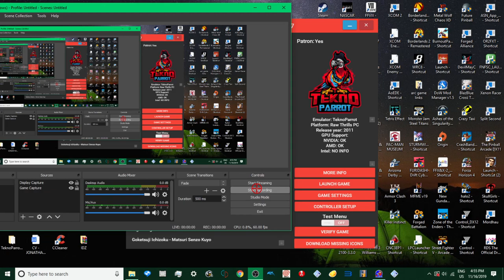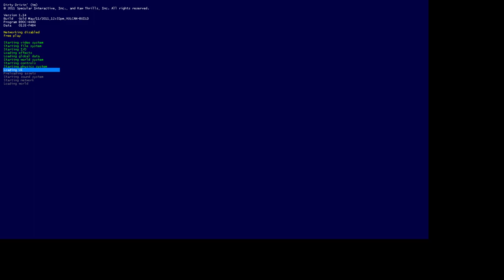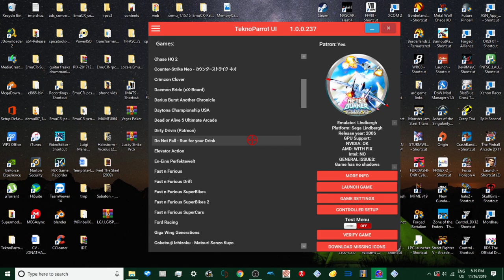PC ARCADE - DIRTY DRIVIN - BATTLE AXE ALL COURSES 1080p 60fps UK ARCADES PATREON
HI IM UK ARCADES I upload EVERYTHING ARCADE BASED! all1080p 60fps stuff

4 the Gamers, .Now you can buy games, tech and more with this 10$ discount
use code :      UKA

paetrons :
LBERTO CHICRE ALCANTARA
Nicholas House
robert
PayPal donate -

roblox
memes
popular
viral
funny
kid
fortnight
battle royale
pugb
minecon
yogcast
ps4
e3
viral
fun
jon
10p play
Jackpot
Fruit Machine
slots
gamble
bet
stake
winning
losing
win
loser
popular
trending
viral
ali-a
ninja
fortnight
vanos
2019
funny
18+
casino
vegas
news